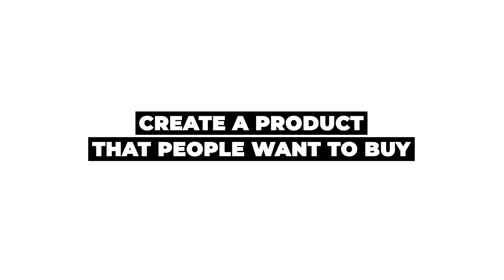How to Create Your Own Brand and eCommerce Store with Shopify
Much like starting any business, learning how to start an e-commerce business isn't always easy — but setting up, launching, and maintaining sites where entrepreneurs, designers, and creators of all sorts can sell their wares is more attainable now than ever.

Want to know how to start an eCommerce business with Shopify? Let’s talk.
These steps can help you learn how to create your own brand and eCommerce business with Shopify.

I’ve learned a lot about how to run a Shopify store and beyond. Now, I’m here to share everything I learned with you. This is how to start an e-commerce business - made easy.